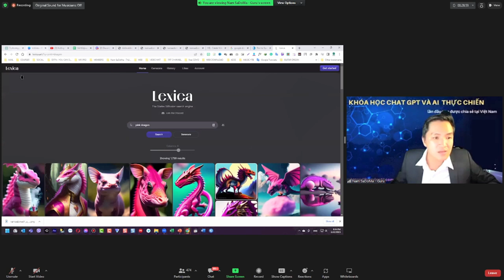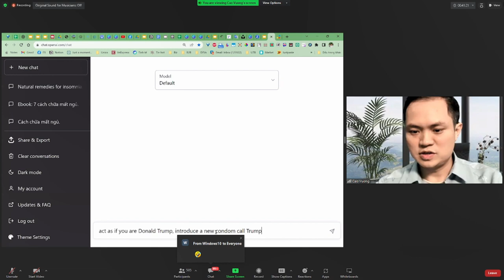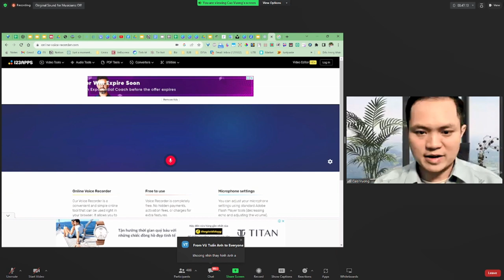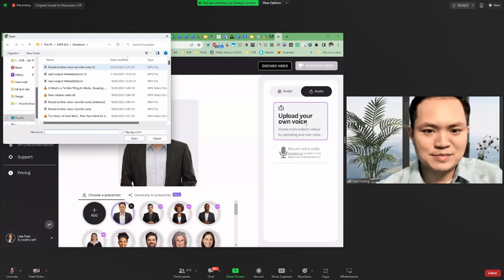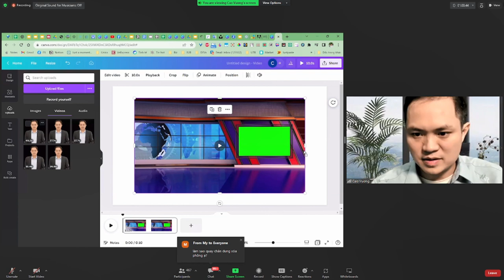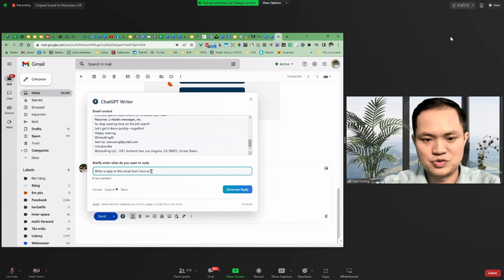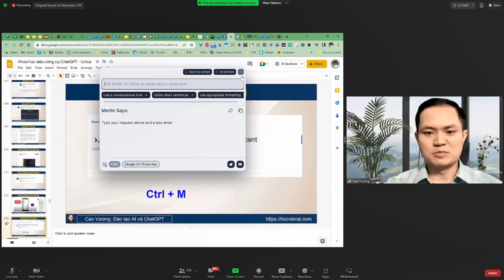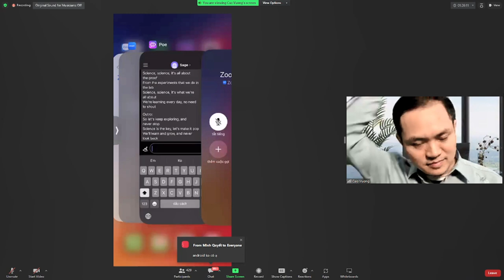Khóa học làm chủ ChatGPT Phần 2